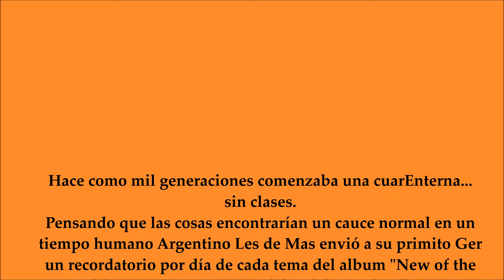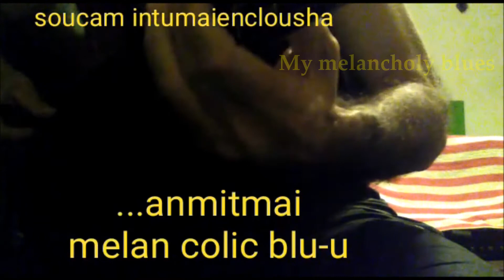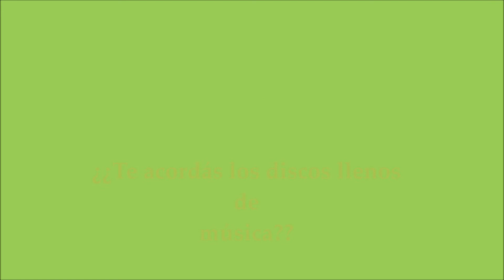NewsoftheWorld - Queenentena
En medio de la cuarentena mas larga del Mundo, en el encierro alienante, en la argentinización de la vida misma un "cada día un algo..." de Argentino Les de Mas.
Videitos cortos grabados precariamente con celular y al aire pero demostrativos de la creatividad, talento y generosidad musical del conjunto Queen (que en 1977 editaba el álbum "News of the World") y que Argentino Les de Mas envió a su primito Ger-Man de Santa Fe de a uno por día: once temas, once días, 1/3 de mes, un equipo de futbol de canciones y riffs. Un tema del álbum por día.
Aquí se unen todos en procesión musical.
Queen: larga vida a tu música.